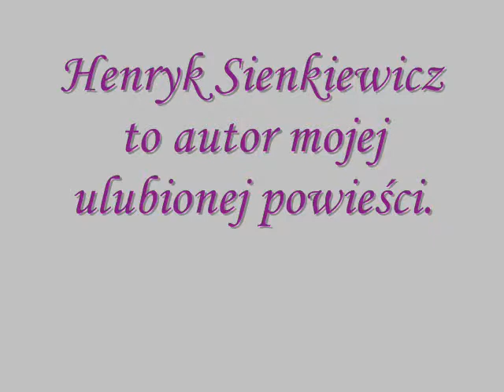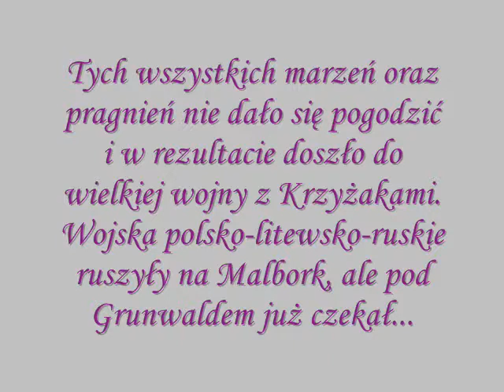M Kowalska Krzyżacy H Sienkiewicza